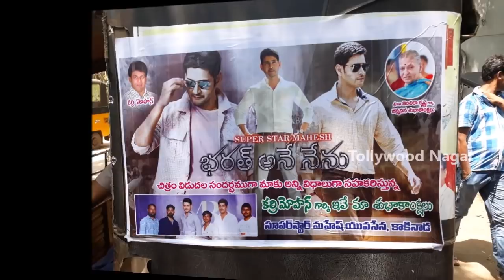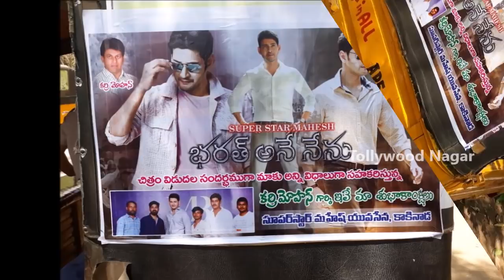Super Star Fans Hungama For Bharat Ane Nenu Release | Mahesh Babu | Kiara Advani | Tollywood Nagar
Super Star Fans Hungama For Bharat Ane Nenu Release. Bharat Ane Nenu Movie ft.Mahesh Babu and Kiara Advani, directed by Koratala Siva music by DSP.

Hey guys!